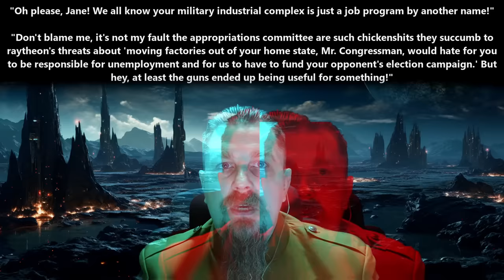HFY Story : Going Delphi Station for a War Council with the Humans | 2311 ~Deathworld, War, Terran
{TimeStamps}
00:00 Intro
00:07 Delphi Station by Dr-Mantis-Tobbogan

Thank you to Tier 4 and 5 Patreons and Channel Members:
angry t1t5
Arthur
B-Robbo
Brian Means
Bryan Hanley
bushmaster177
Cam Maxwell
Casper Arnholtz
Charles Martel
Cory Bear
David Lemons
DoomSnek
Dr. Joy
DragonSoup
Dragzoon W.R.E
DrakeBear
E-Machine-O :l
Fred Williamson
ghost347 X
GreatGreenGoo
Green Raccoon
Gunny177
Ithilia
Jack Everfree
Jacobson_exe
James Middleton
Jeff L
John McGee
Kage Forest
Karolis Vasiliauskas
LanScaper
Lauren Kramer
lightsjoc_ltwz
Lord Azrekahl
Lynae Hill
Maple Tree Studios
Mike Baker
MrBishop077
Owen Robertson
RedPanda121
Sans the Skeleton
Sevaren Serberous
theodine orkster
Thirg
tommygun1119
Trevor Smith
William Howard